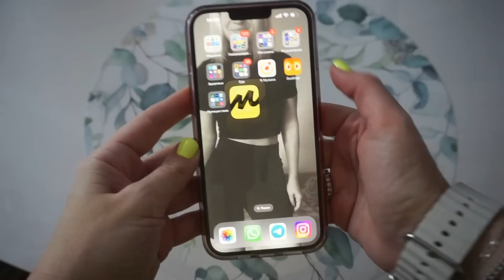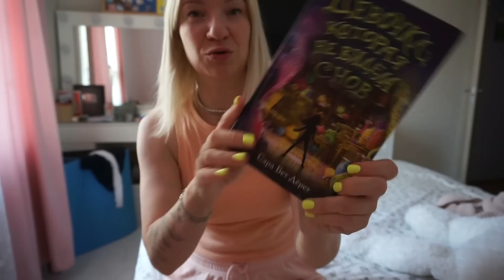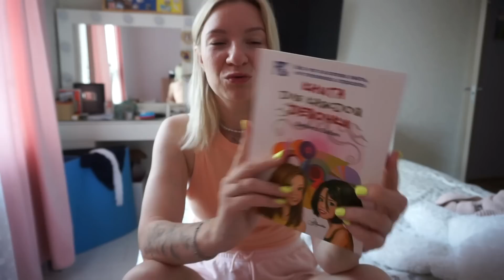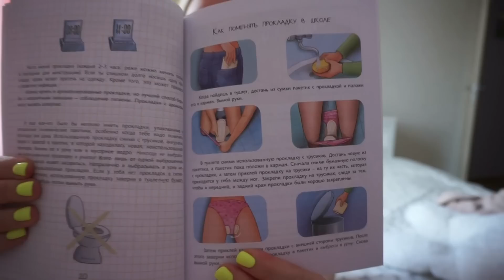Влог : Живу здесь и сейчас / Дети / Израиль за кадром - Эксклюзив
erid: LjN8K7RP2